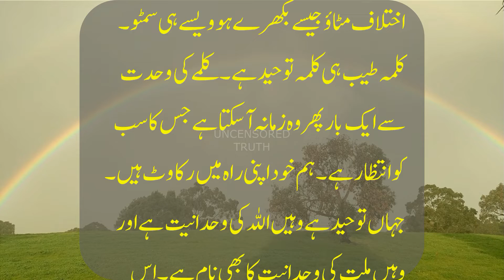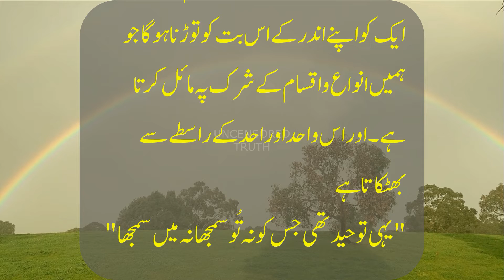SUB SEY BRI NAIKI YE HEY|हिंदी/Urdu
DIRECTED BY : SYED MESUM KAZMI
RESERACHERS : FABIANS
VOICE ARTIST : ALI PEERZADA
EDITED BY : DIGITAL SOLUTIONS